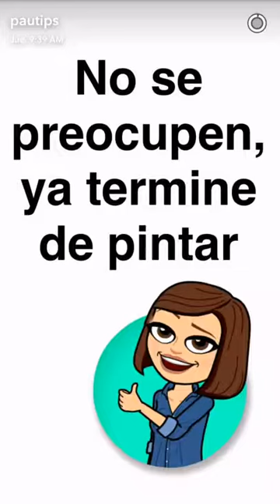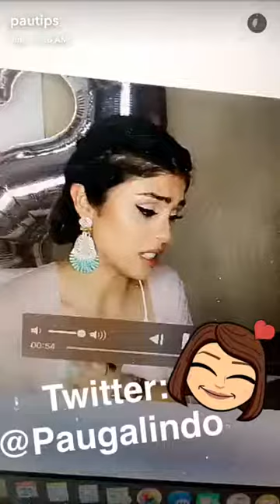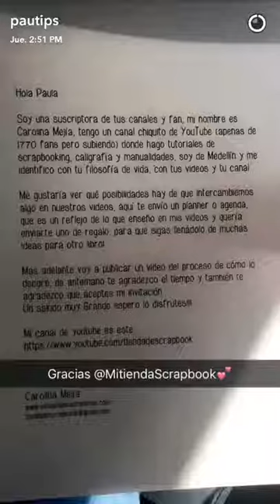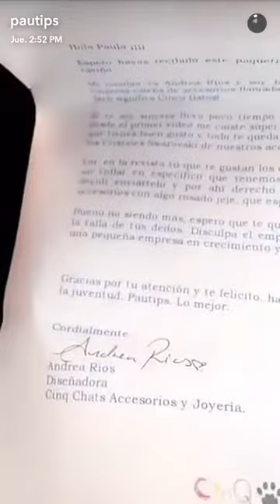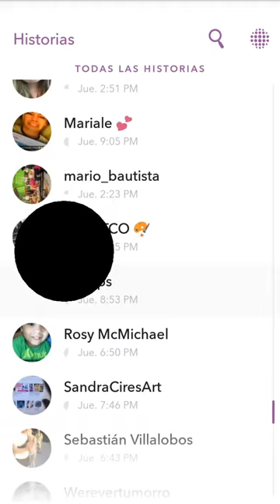Pautips y Mariale en problema y explica lo sucedido